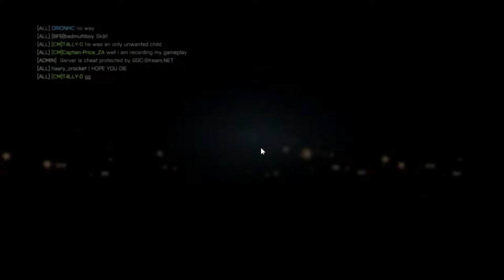Bf4 guy rages like MAD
i just played a classic game on operation locker bf4 and this guy rages like mad he goes mad in chat and accuse me of hacking which clearly im not LOL